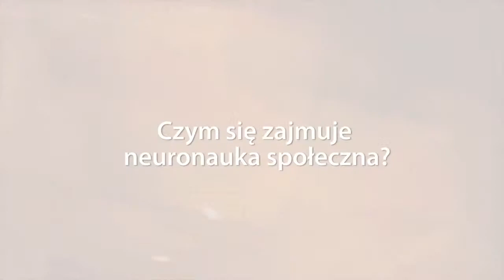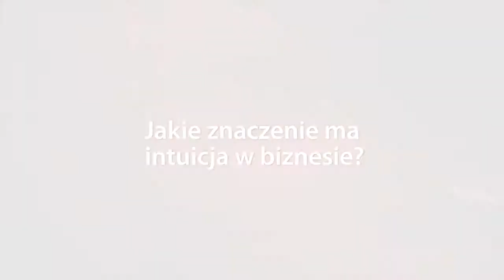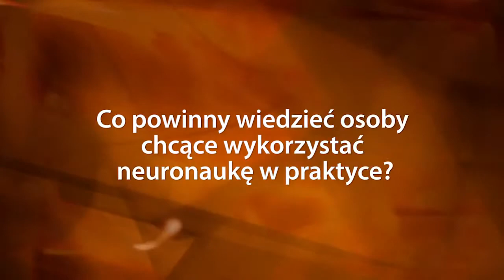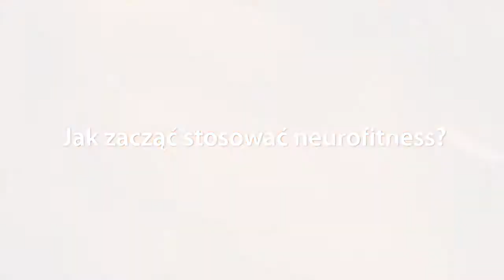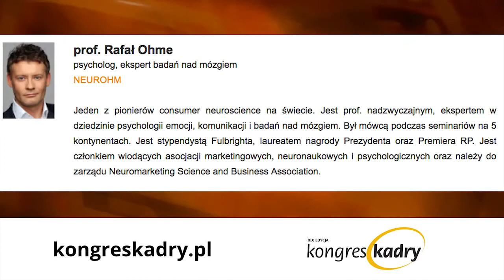Profesor Rafał Ohme o neuronauce, intucji i emocjach podczas XIX Kongresu Kadry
Dzięki badaniom mózgu poznajemy prawdziwą naturę emocji i motywacji, coraz lepiej rozumiemy jak przywódcy podejmują decyzje, jak skutecznie się komunikują i jak zarządzają zespołem.